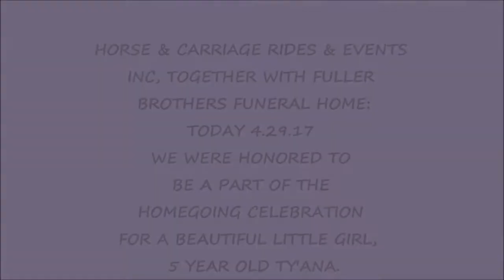HORSE & CARRIAGE RIDES & EVENTS, INC.:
Funeral serviced today together with Fuller Brothers Funeral Home.